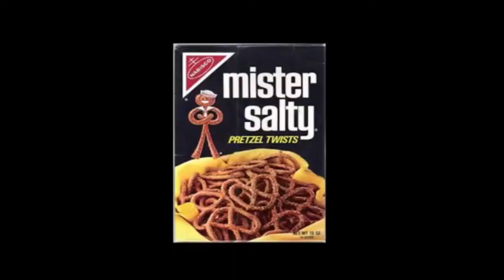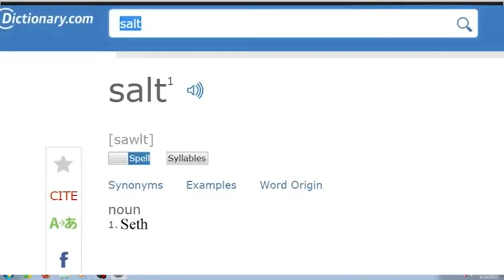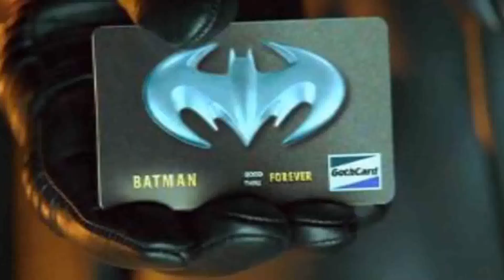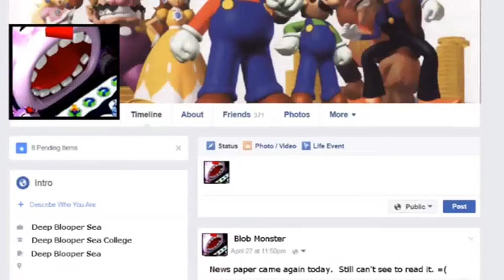The Best Of: Mario Party 3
6 different maps over the course of 6 years all accumulate into one neat little package.  Relive all the rage, triumph, and crazy chaos that is Mario Party 3.